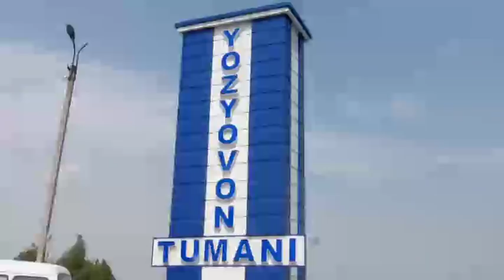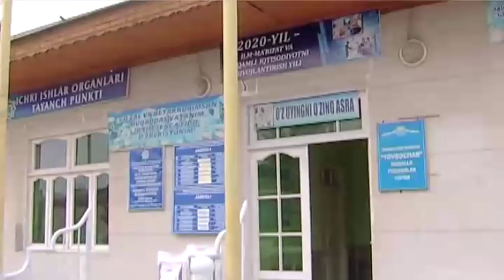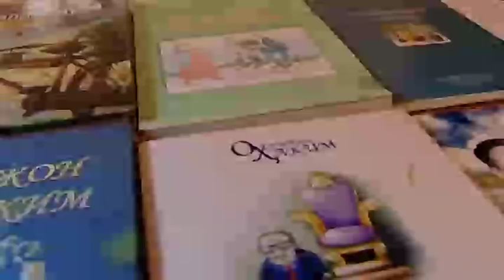Fargonada kasallik 6 ta 5 nafari Yozyovnda Shuxrat Ganiyev viloyat hokimi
Fargonada kasallik 6 ta 5 nafari Yozyondan Shuxrat Ganiyev viloyat hokimi